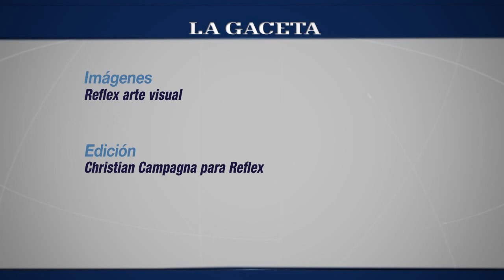Calle 13 en Salta